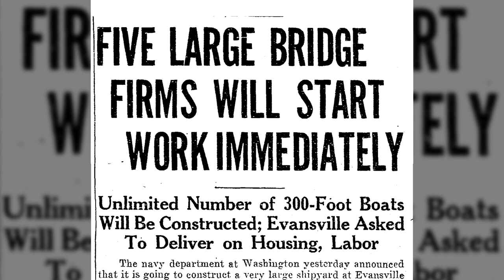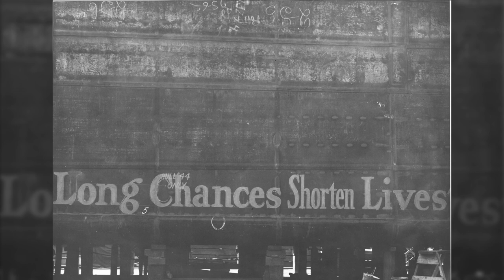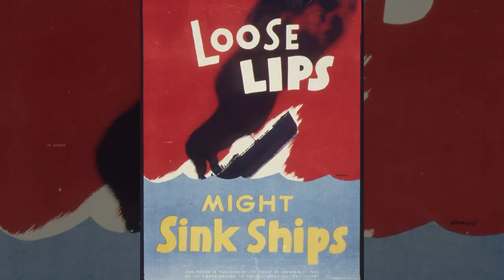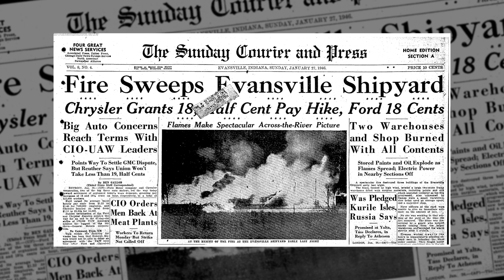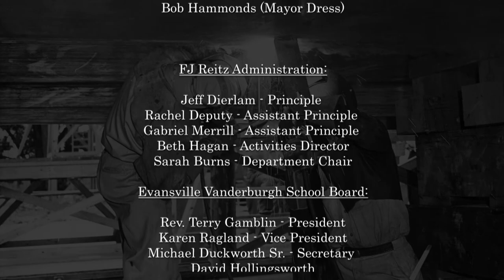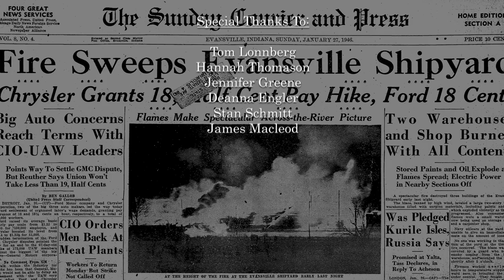Evansville goes to War: Life at the Evansville Shipyard during World War II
This is a documentary  produced by the Feel the History class at F.J. Reitz High School in Evansville Indiana. This video focuses on life at the Evansville Shipyard during World War II.  Students produced all parts of the finish product.  The finished documentary will premier in summer  2024.